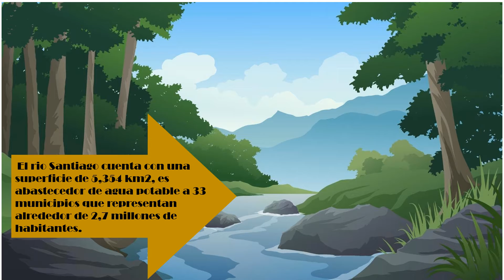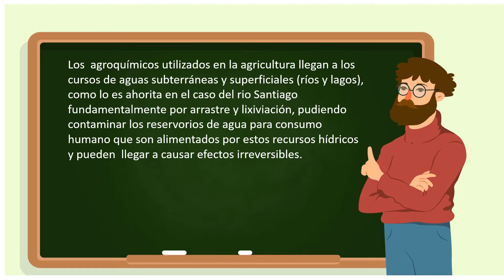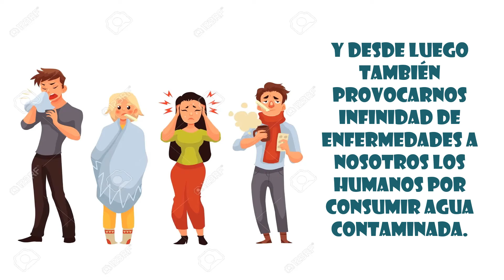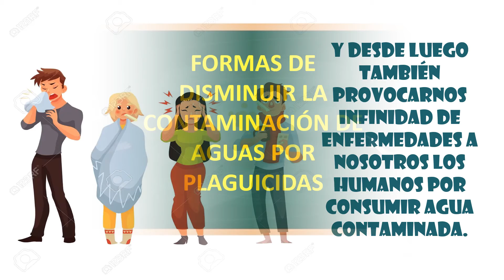Agroquímicos, problemática en el río Santiago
En este video hablaremos sobre la problemática que esta sucediendo en el río Santiago gracias a los agroquímicos.